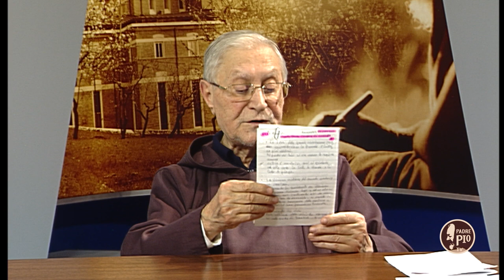5 Minuti con Padre Pio 11 febbraio 2019